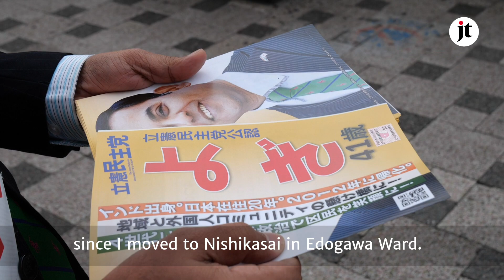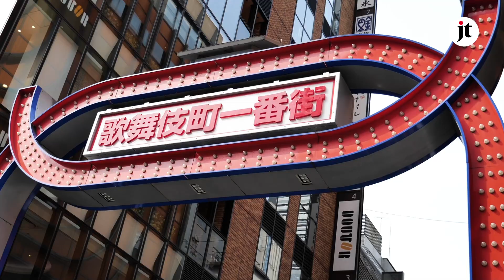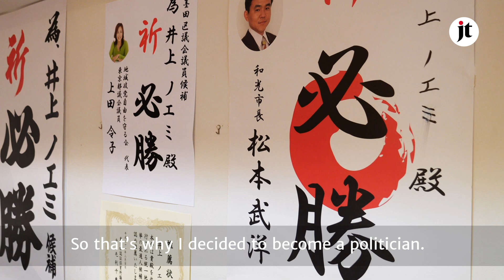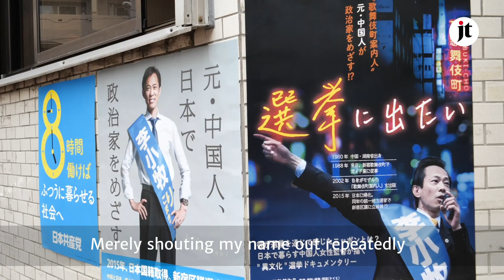Foreign-born candidates on the Tokyo campaign trail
The Japan Times recently interviewed three Japanese of foreign descent about the joys and challenges they faced as they ran in quadrennial local assembly polls in Tokyo held Sunday.